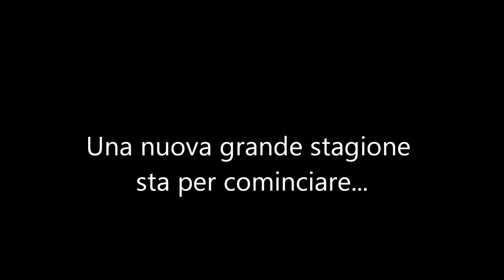RIVOGLIAMO CAPITOL Seconda Stagione